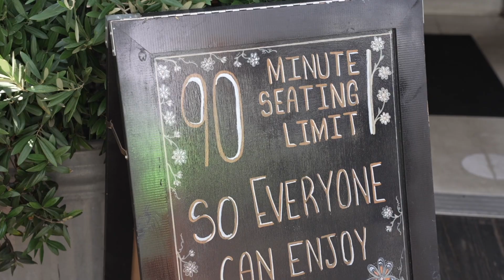BALLIN IN MALIBU!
Ted ventures to Malibu From HOLLYWOOD- and balls along the way :)